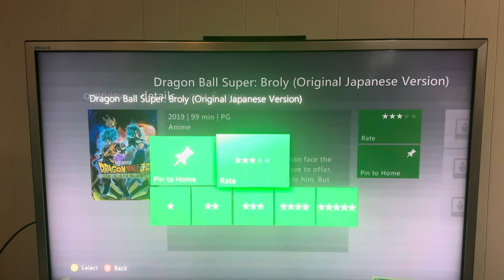Why Do I Hate Dragon Ball Super: Broly on Xbox 360?